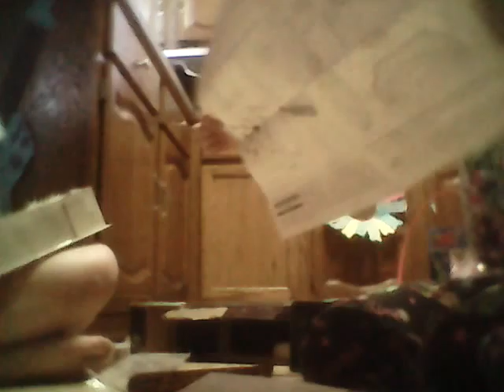Easter! part 2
easter is here!